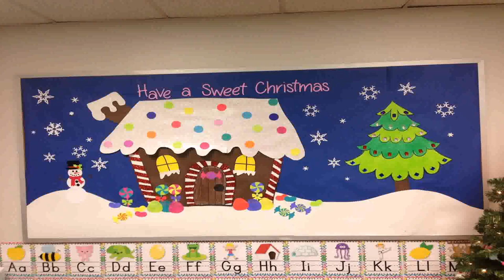Christmas Tree Decorating Ideas Gingerbread